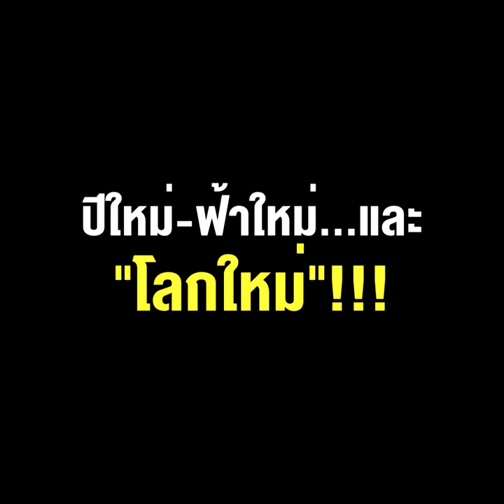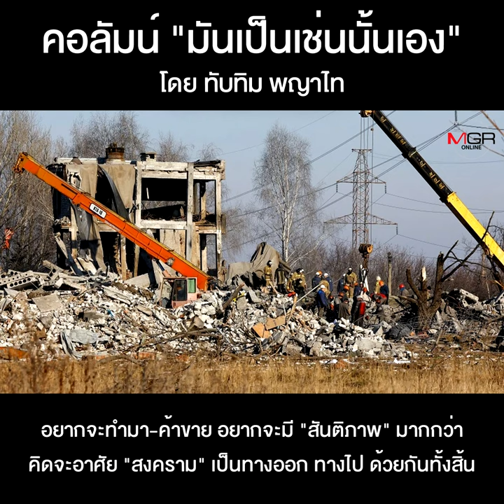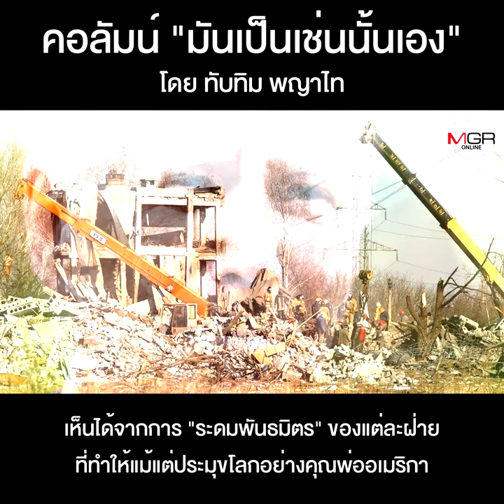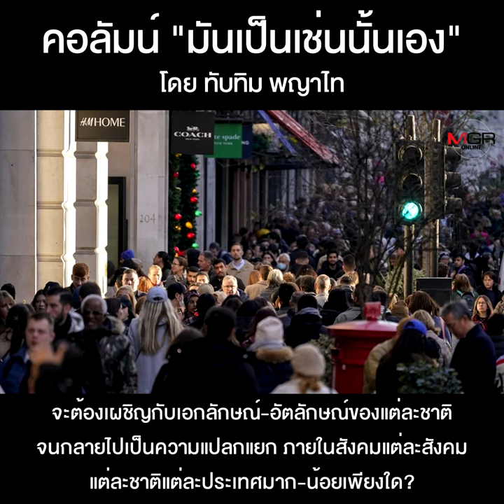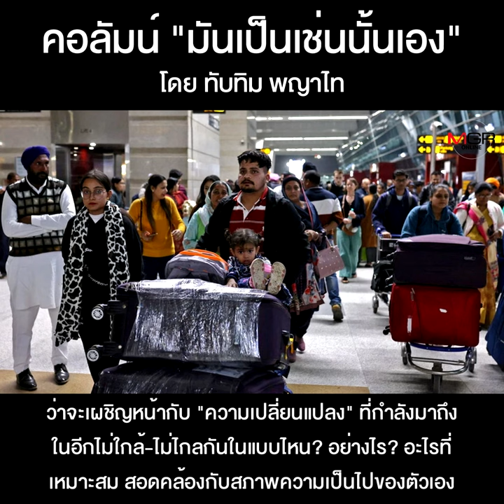ปีใหม่-ฟ้าใหม่...และ “โลกใหม่”!!!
คอลัมน์ “มันเป็นเช่นนั้นเอง” โดย ทับทิม พญาไท : ปีใหม่-ฟ้าใหม่...และ “โลกใหม่”!!!